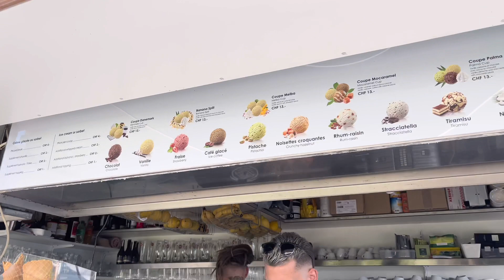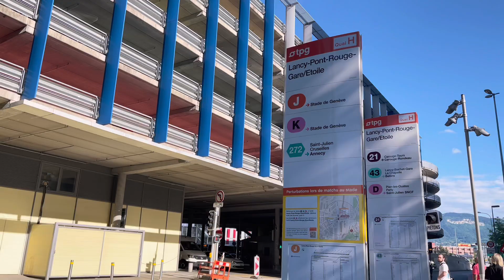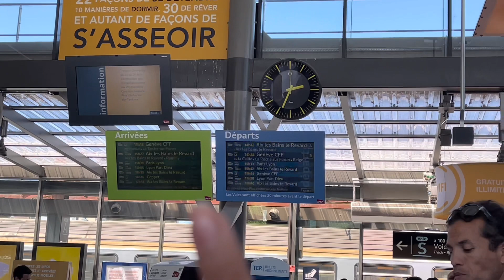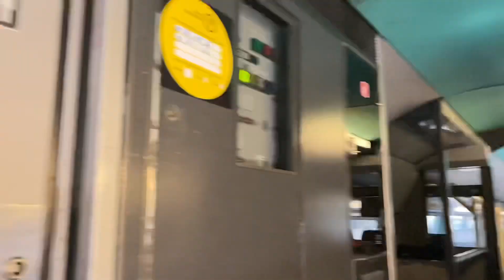Annecy Vlog 2 || Tibetan Vlog|| Genève ||travel Vlog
Annecy vlog2. Mom I visited Geneva 🇨🇭 for the first time. Although It was short but we loved it.